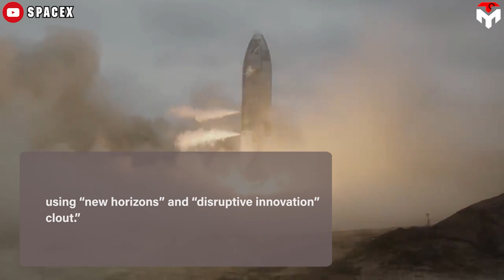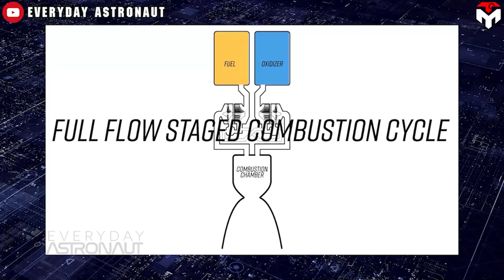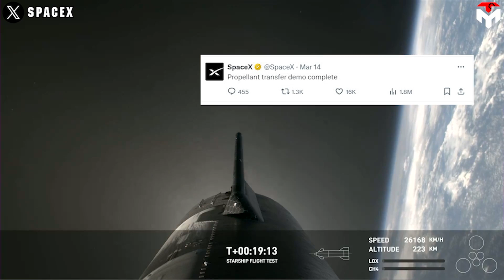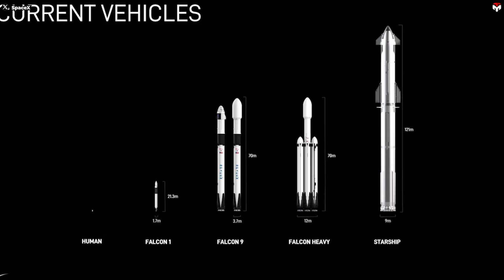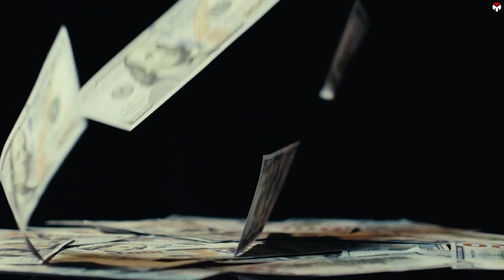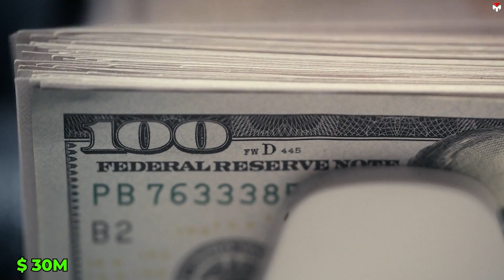All laugh at SpaceX: "Starship is a joke"but Elon's response is big slap to...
All laugh at SpaceX: ""Starship is a joke"" but Elon's response is big slap to...All laugh at SpaceX: ""Starship is a joke"" but Elon's response is big slap to...
intro 00:00
Starship in its wild days 0:48
Stainless steel 2:34
Raptor engine 4:57
Methane 6:08
in-orbit refueling 7:12
The fixed cost 9:50
Profit 12:35
Outro 16:57
1) SOURCES OF THUMBNAIL
In 2016, when Elon Musk showed off his brainchild Starship as well as his dream of multi-planetary life to the World.
This really caused a fierce debate in the space community with an overwhelming number of people attacking Musk. Most of those come from the politicians.
“Starship is a joke, will never fly”, they said.
All laugh at SpaceX: ""Starship is a joke"" but Elon's response is big slap to...Not only because they did not trust Musk, but most of all they feared that the development of a private space company could turn the tables, usurping the monopoly of the legacy companies from which they benefit.
And finally, that nightmare has come true.
Starship is now so famous while the successor agency's space launch system turned out to be a literal joke.
So, how has SpaceX used the reversed card in the political game?
In 2020 while SpaceX was quietly testing Starship prototypes in low-altitude test flights, someone shared that:
“Starship is a joke - from the material selection to the construction principle to the aerodynamic shape for re-entry. Not to mention third-world style assembly of hardware literally on a beach.
Building a fly-back booster stage is one thing. Building a manned, re-usable re-entry vehicle is a few leagues above Elon Musk, and probably above SpaceX as well.